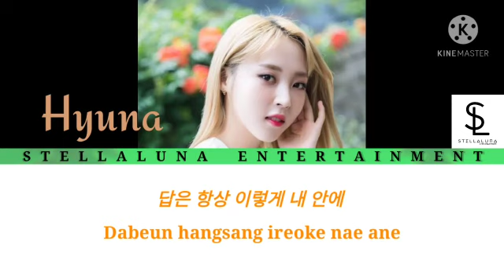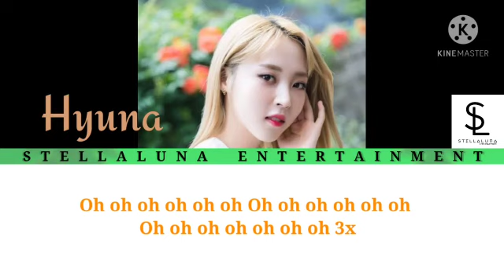[Solo Cover] KIM JAEHWAN - Who Am I by Hyuna